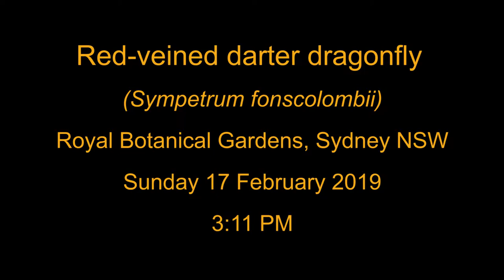Red-veined darter dragonfly on flower stem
Lovely detail here. The lighting and background were just right...and the comment by the passerby at the end makes me chuckle... :)

Red-veined darter dragonfly
(Sympetrum fonscolombii)
Royal Botanical Gardens, Sydney NSW
Sunday 17 February 2019
3:11 PM